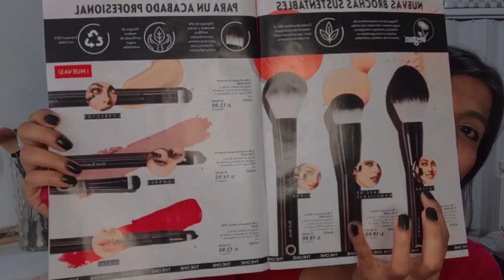Unboxing C9 - ORIFLAME *Nuevas Brochas ecológicas 😍*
Emocionada a mil con las nuevas Brochas ecológicas de  maquillaje The One by Oriflame. este catalogo 9 sin duda venían nuevos lanzamientos esperados por todos!!